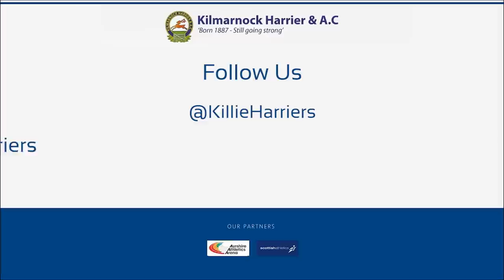Kilmarnock Harriers Athletic Club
A promotional video for one of Ayrshire's leading athletic clubs. Watch video and visit our website for further details We cater for athletes from 9 till 90 and offer coaching and competition in track & field, road running, cross country and hill running